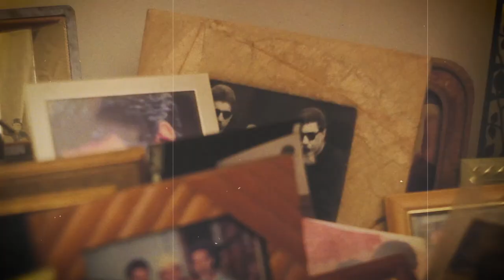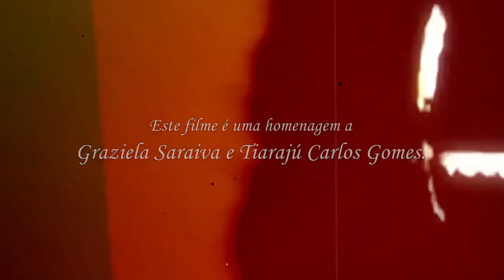Ubiratan Carlos Gomes - Capítulo V [Do início ao recomeço]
Criação, recriação. Começo, recomeço. Construção, reconstrução.  Perdas, buscas,  encontros e reencontros. Do luto à luta, Bira vai em frente como quem desde a infância traçou uma vida ligada às artes. Nesse capítulo a história segue sendo contada, recontada e encantada. Outros parceiros entram em cena pra da vida e voz ao mundo do Animasonho.

O Projeto Ubiratan Carlos Gomes – Entre o sonho e o som, uma vida dedicada às artes populares tem por objetivo juntar e mostrar a trajetória artística do Mestre Bira.
Sua concretização é possível graças ao apoio dado pelo MINC (Ministério da Cultura) no edital Culturas Populares 2018 – Edição Selma do Coco. Ele foi e está sendo realizado pelo Coletivo Catarse, por Ubiratan Carlos Gomes e contou com a parceria fundamental de Graziela Castro. Para ela fica aqui nossa homenagem a sua dedicação ás artes populares.
Mais informações sobre o projeto e a vida do "Bira" em: ubiratancarlosgomes.com.br

Este filme é uma homenagem a Graziela Saraiva e Tiarajú Carlos Gomes.

Música – Venda do Paraíso (Ubiratan Carlos Gomes)
Filmagem e edição - Billy Valdez